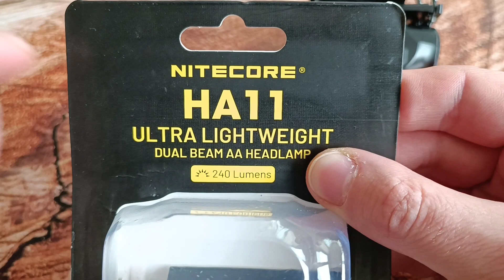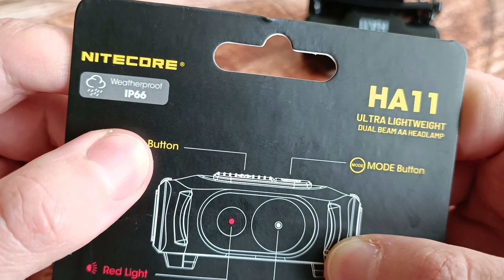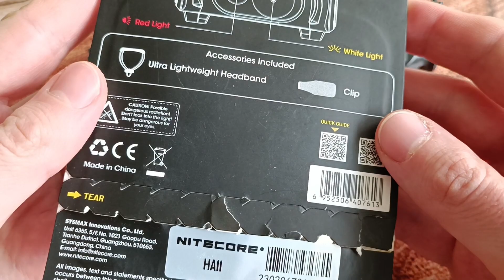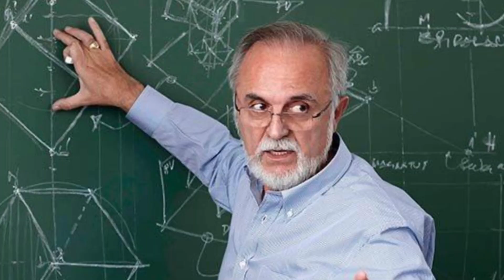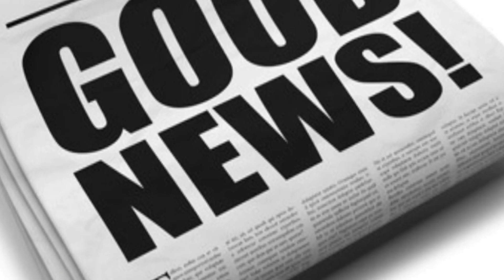Nitecore HA11 налобный фонарик на одной АА батарее